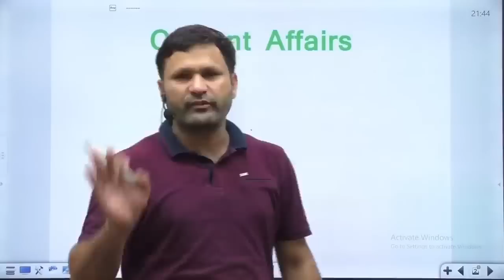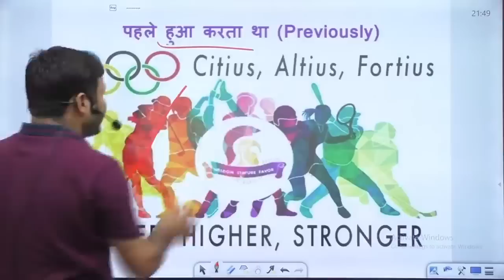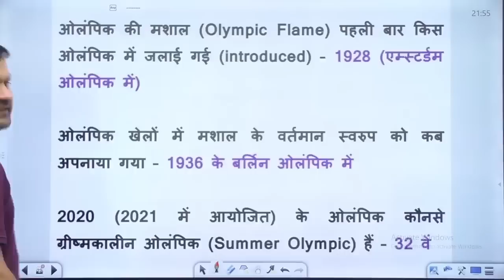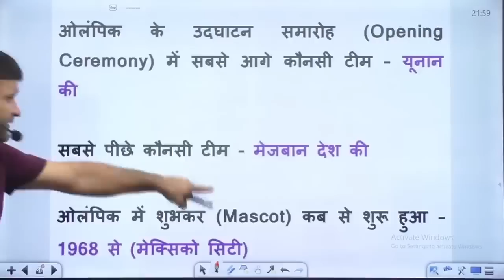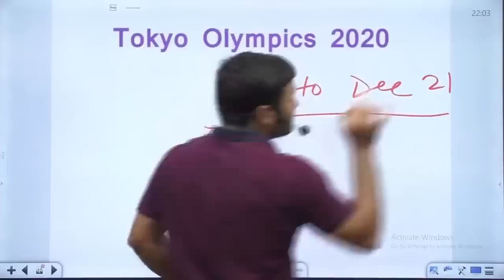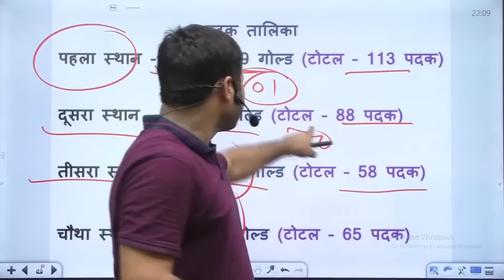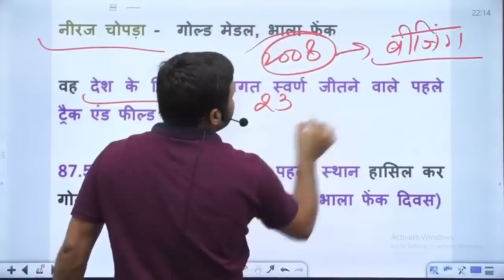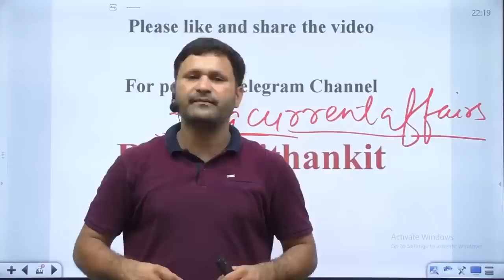Olympic Games 2022, History Of Olympics, UPSSSC PET Current Affairs #31 | CA By Sonveer Sir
Helpline number :-
➤आप हमें व्हाट्सएप भी कर सकते हैं।